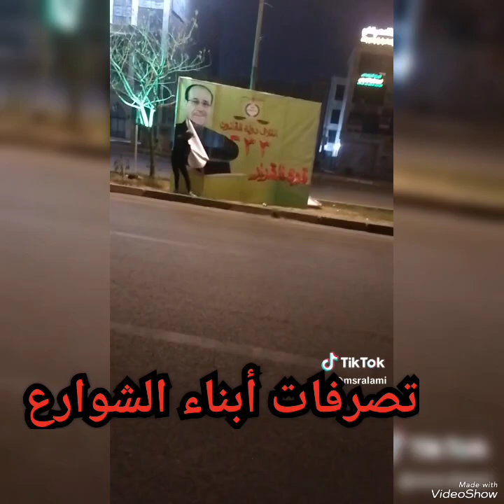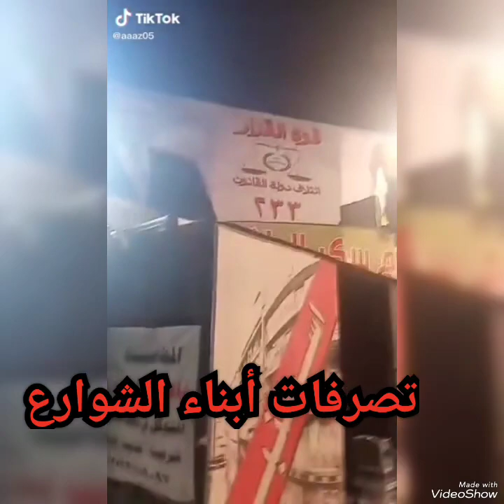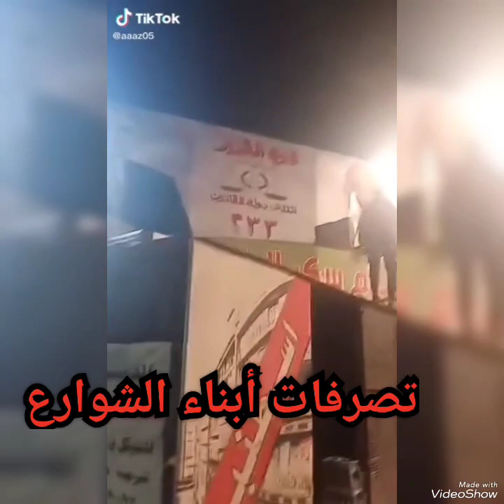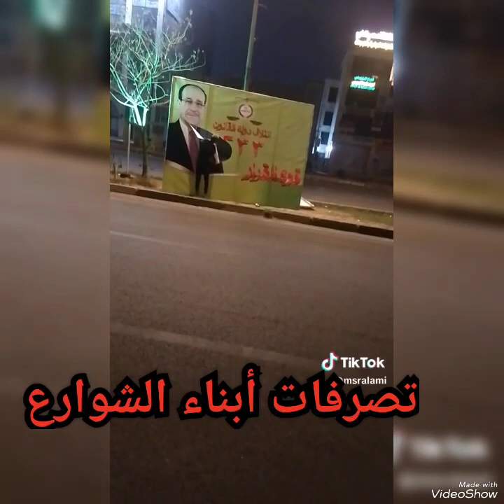تمزيق الصور عار عليك